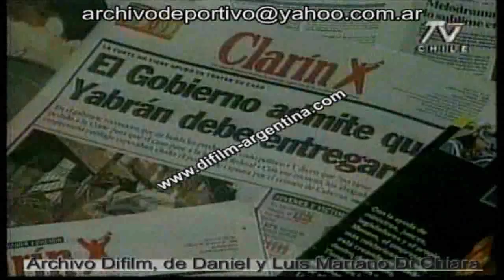DIFILM - MUERTE DE YABRAN SEGUN LA TELEVISION INTERNACIONAL (1998)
MUERTE DE ALFREDO YABRAN SEGUN LA TELEVISION INTERNACIONAL. IMAGENES DE ALFREDO YABRAN. TAPAS DE DIARIOS SOBRE EL SUICIDIO. TOMA AEREA ESTANCIA DE YABRAN. DOMINGO FELIPE CAVALLO. CARLOS SAUL MANEM. FOTO JOSE LUIS CABEZAS. MARCHA FOTOGRAFOS Y PERIODISTAS.
Fecha: 22/5/1998
Duración: 1 minuto 28 segundos
Código: BG-0645